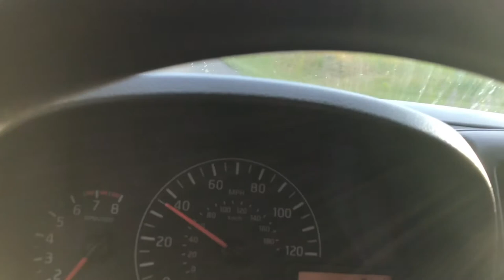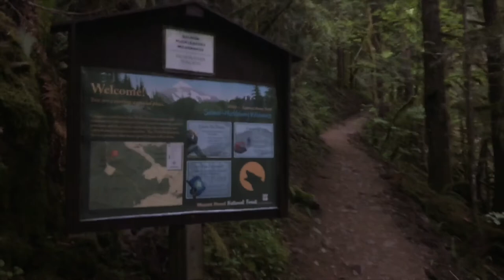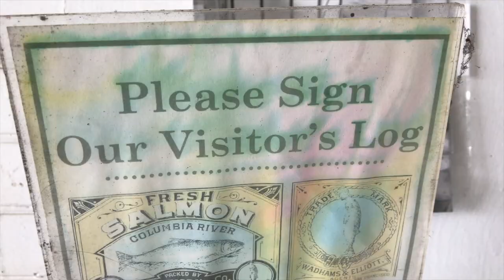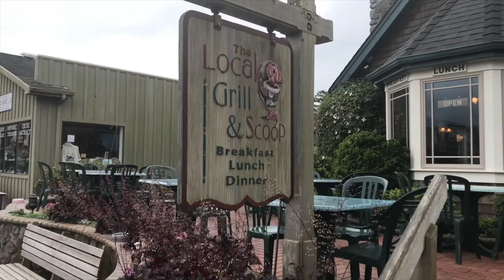What did I get myself into??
Adventures with Stardust the Van in the Pacific Northwest!

On this trip I head to the Pacific Northwest, primarily Oregon, in seek of some great adventures. I end up finding some beautiful landscapes, some terrifying situations, and overall, an unforgettable trip.